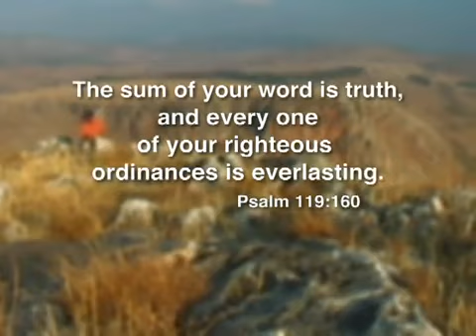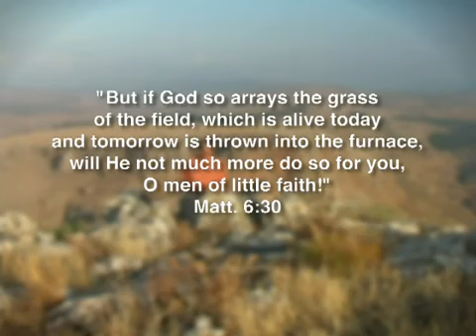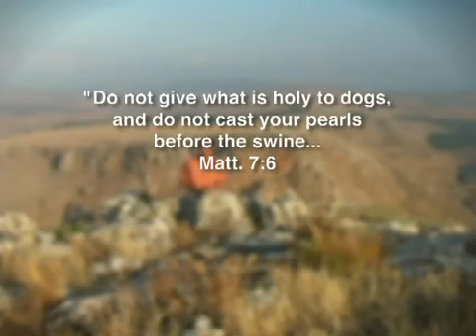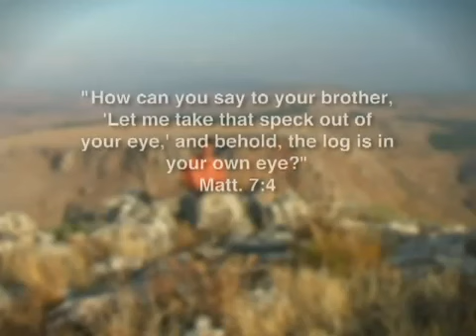Sermon on the Mount - Part 18 by David Servant